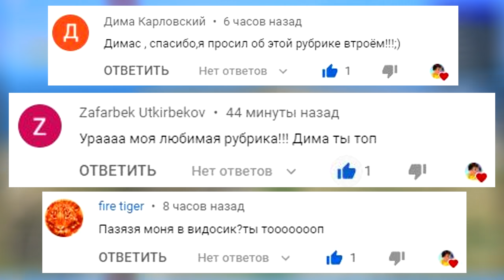НА СКОЛЬКО ГРАДУСОВ ЗАЕДЕТ ЧИТ ДРАГСТЕР ПО ОГРОМНОЙ ДУГЕ? ЭКСПЕРИМЕНТЫ В ГТА 5 ОНЛАЙН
🎮 Сегодня поиграем в GTA 5 Online с рубрикой ЗАЕЗД НА ВЕРШИНУ ИЛИ ЗАЕЗД ПО ОГРОМНОЙ ДУГЕ! Суть рубрики простая, мы спавним рандомные машины и выбираем из них наилучшую в Gta V Online. Затем нам необходимо проверить на сколько градусов заедет ЧИТ ДРАГСТЕР по огромной дуге! Эксперименты в гта 5 онлайн которые вы все так любите, а именно заезд на вершину в Гта 5 Эксперименты!

🔺 БИТВА АВТОУГОНЩИКОВ В ГТА 5 ОНЛАЙН! НАШЕЛ И УГНАЛ ЧИТ МОНСТР ТРАК! БИТВА ВОРОВ ГТА 5
🔷 УГНАЛ КУЧУ ЗОЛОТЫХ ТАЧЕК И ЧИТ МОНСТР ТРАК ЗА 180 СЕКУНД! БИТВА ВОРОВ В ГТА 5